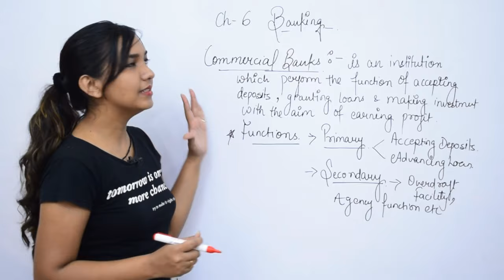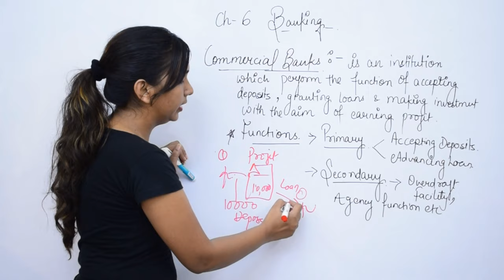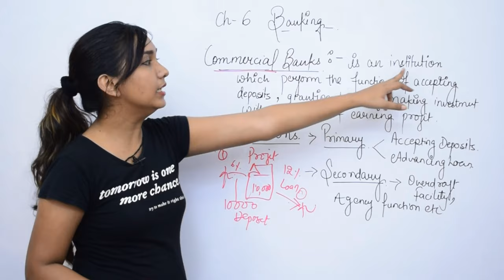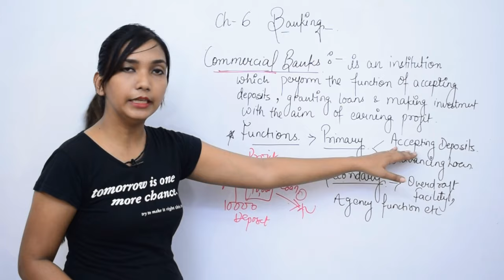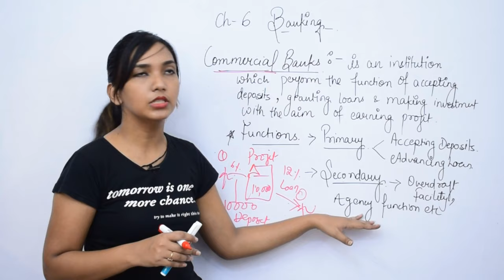Concept of Commercial Banks. Economics. Class 12th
Concept of Commercial Banks. Chapter 6. Economics. Class 12th.